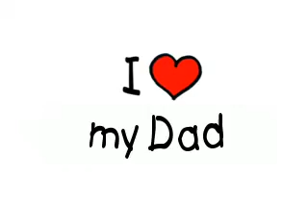first love,..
love